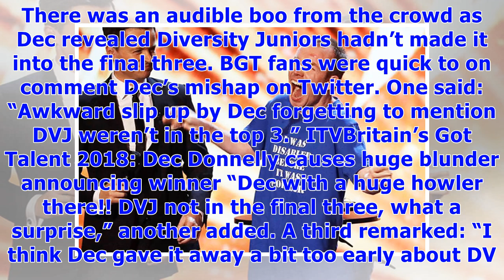༊Britain’s Got Talent 2018: Dec Donnelly causes huge blunder announcing winner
Britain’s Got Talent 2018 presenter Dec Donnelly made a huge blunder during the live results. The solo presenter, who has been hosting the show all week without partner Ant McPartlin, slipped up whilst announcing the winning results. Before this year’s winner was crowned, Dec dropped a huge clanger when he accidentally revealed an act’s fate a bit too soon. Viewers saw him claim there were only two acts left with the chance of getting into the top three, forgetting that DVJ were still in the run...